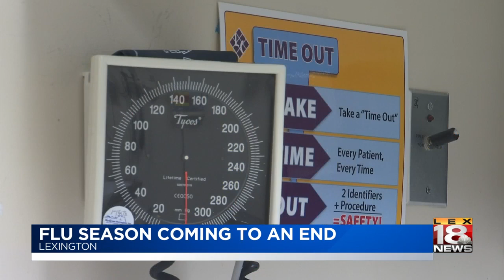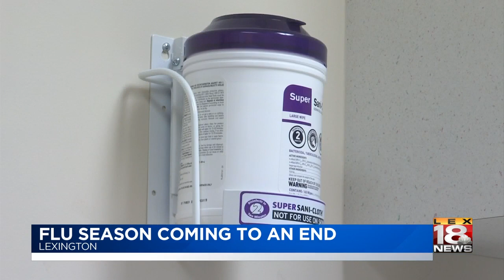Flu Season Coming To An End